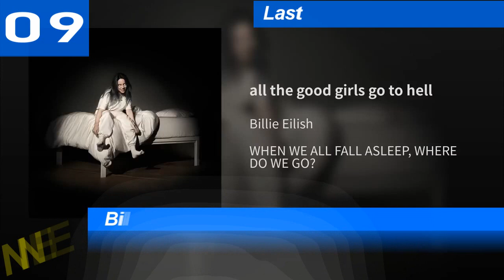New Zealand Top 10 Single Charts | 08.04.2019 | ChartExpress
Monday:

Tuesday:

Wednesday→Thursday